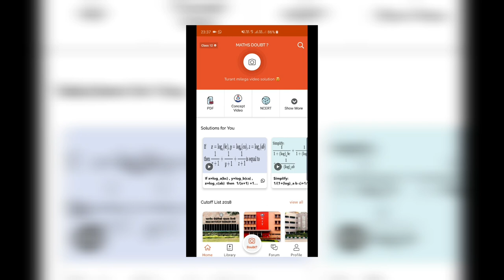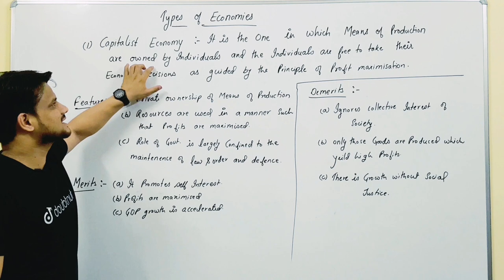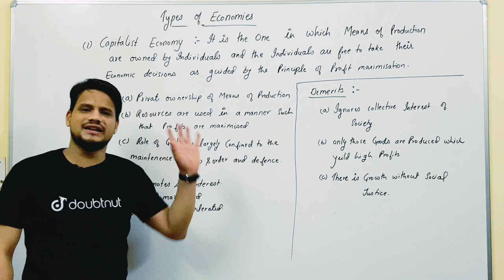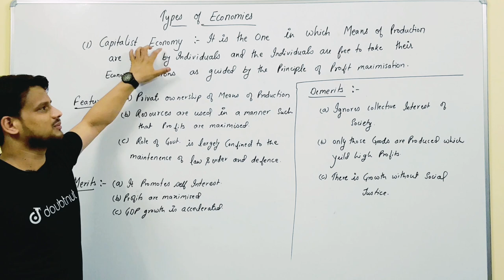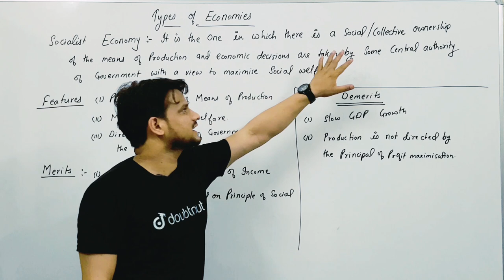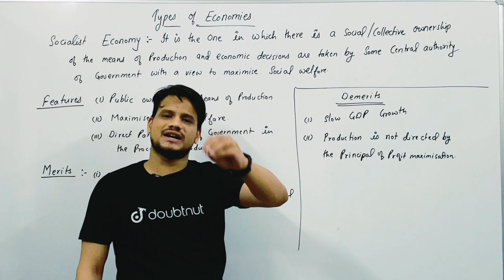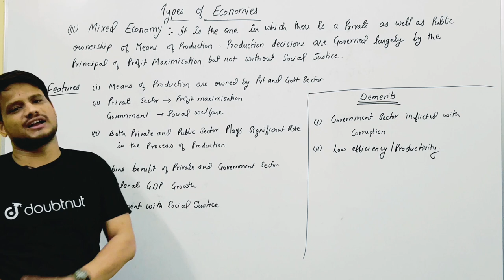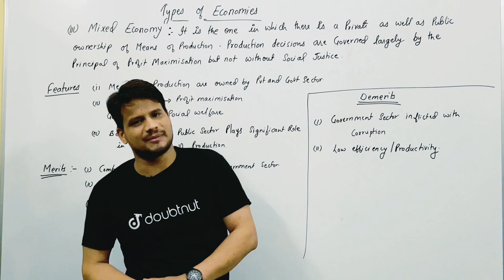#9 (IED)Types of economies- Capitalist, socialist and mixed economy, chapter 2 five year plan part2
For Free Notes Join Our Telegram Group

types of economies- capitalist economy, socialist economy and mixed  economy its features merits and demerits

For more videos and proper notes.